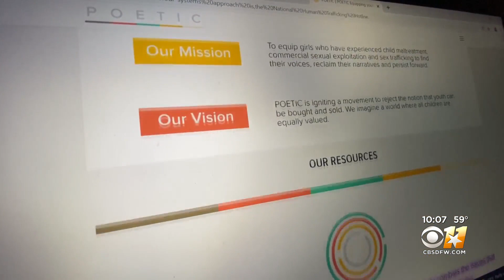2 Arrested In Sex Trafficking Ring Out Of Dallas Apartment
At a Far North Dallas apartment community, along the scenic views of the popular Prestonwood Golf Course, a Dallas Police sting operation focused on activity inside certain units.